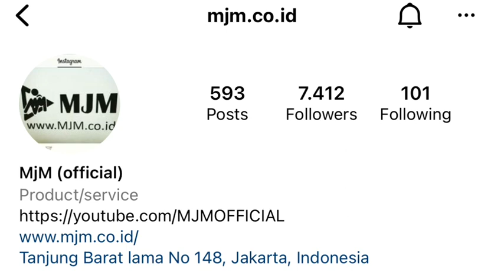MARNO JAYA MOTOR MJM | 20jt-an Punya Mobil Monggo Mampir Saja Ok | 11 July 2022